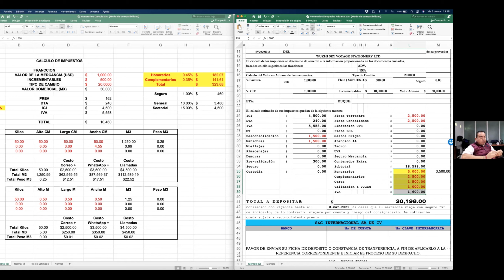AGENTES ADUANALES | IMPORTACIONES | EXPORTACIONES | E-COMMERCE | ALIBABA | AMAZON | MERCADO LIBRE